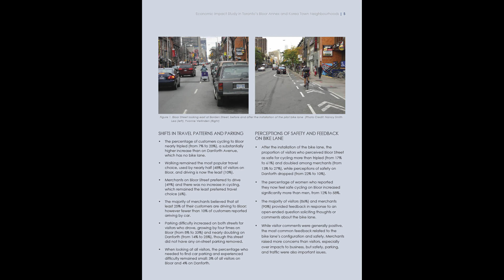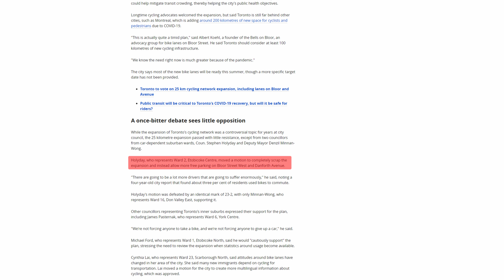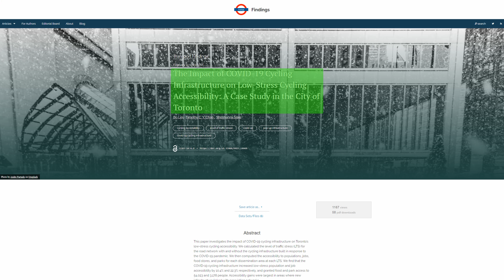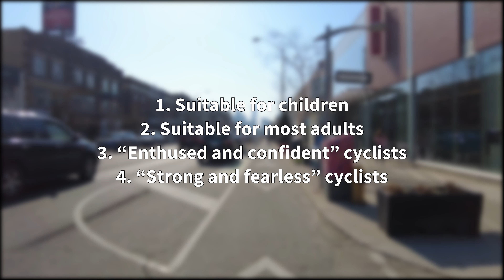Toronto's Extended Bloor–Danforth Bike Corridor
Montreal isn't the only city to implement a long and direct bike route over a major transit line recently. In this video we explore Toronto's Bloor–Danforth Bikeway, which actually has a special place in our heart because a pilot project of this corridor back in 2016 played a pretty big role in us becoming comfortable biking in cities.

*Filmed before the interprovincial travel restrictions were put into place.